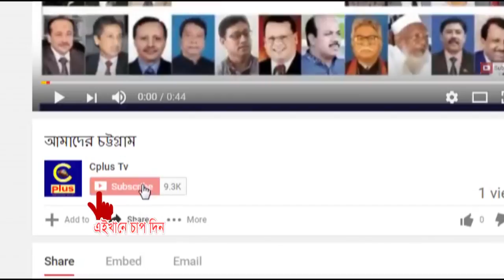ফটিকছড়ি সৈয়দ বাড়ী দরবার শরীফে ইফতার মাহফিল অনুষ্ঠিত